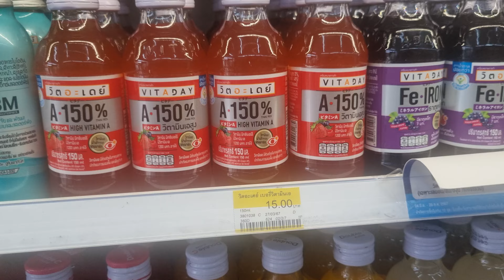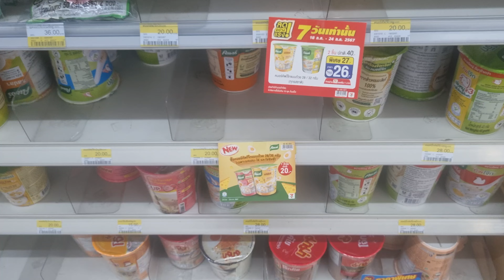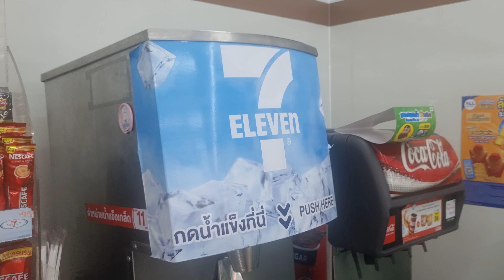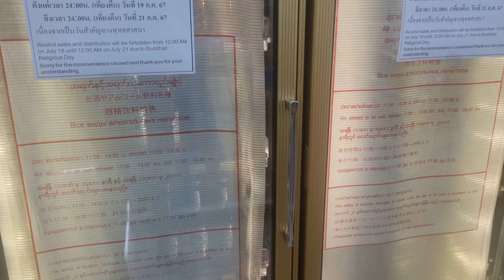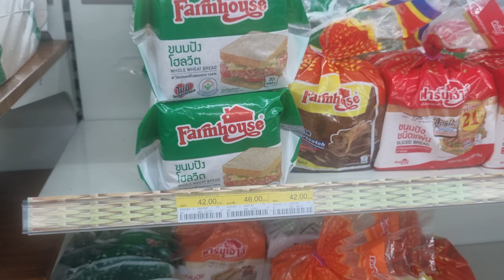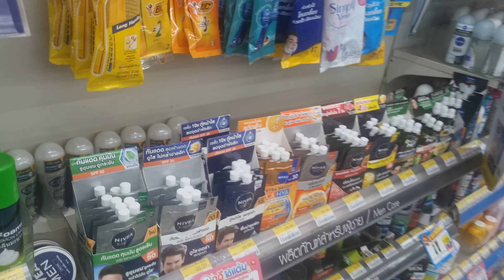Aaj mei aaya hun Pattaya k Seven Eleven Store Mei | best seven eleven store in pattaya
aaj mei aaya hun pattaya k seven eleven store mei. yaha aapko daily needs k sabhi item best price par milte ha.